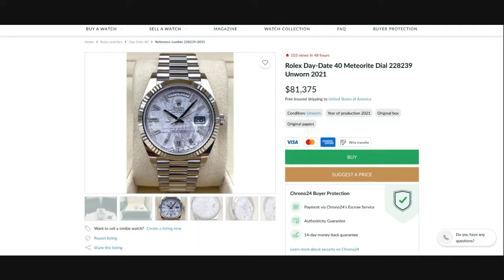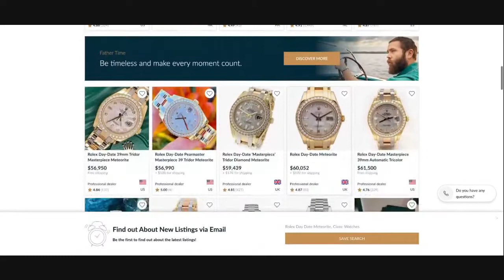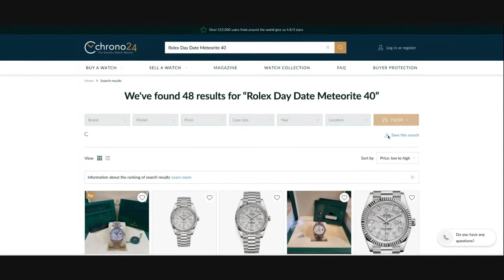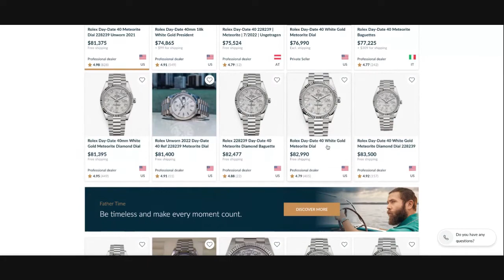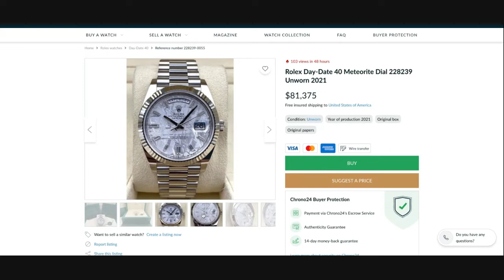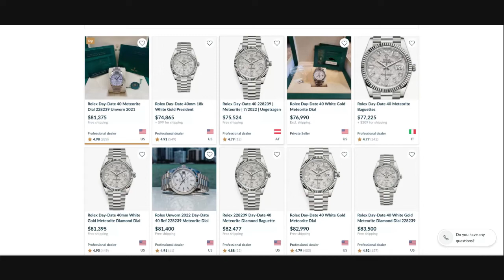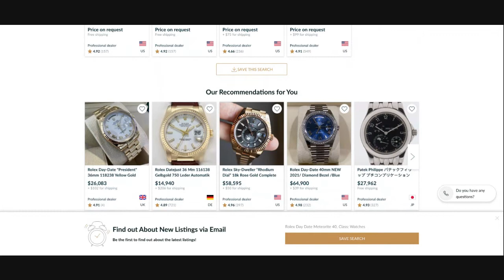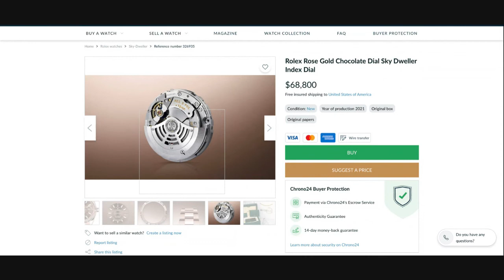Rolex CRASHING Day Date 40 President BUBBLE bursts. Meteorite is crashing to earth!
Rolex crashing slowly - then all at once! Will prices be BELOW retail in October?
What do you punters think?